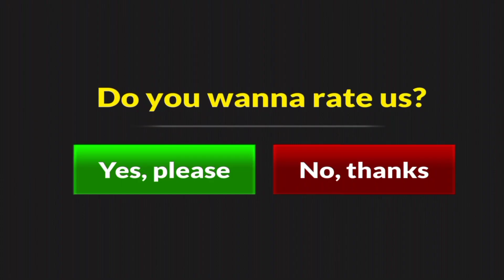American i8 Police Car Game 3D / BMW i8 Police Car Chase - Android Gameplay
- Huge city
- Super fast police cars
Choose your gun & police car. Huge city, HD graphics, realistic traffic.

Car games and police games fans! Get ready for a brand new police game simulation. Perform criminal capture and president protection missions. Choose your gun and police car and start patrolling the huge city.

✓ Realistic HD Graphics
✓ Getting in-out of the car
✓ Huge city
✓ 5 language option
✓ Criminal chase mode
✓ 2 Siren sounds and lamps
✓ Police radio
✓ Offline game
✓ Different weathers
✓ Modification system
✓ Realistic traffic
✓ Free driving mode